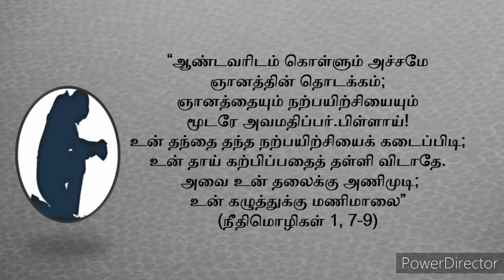159. Two Minutes Daily Reflection: பணிந்து வாழ்வோம் - Let us Live Humbly